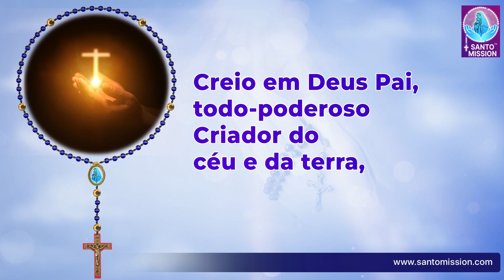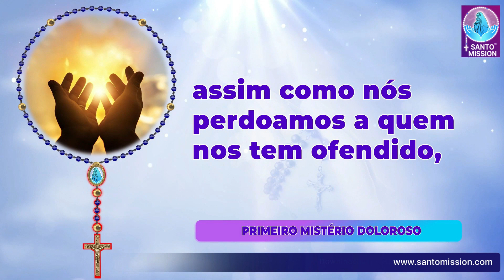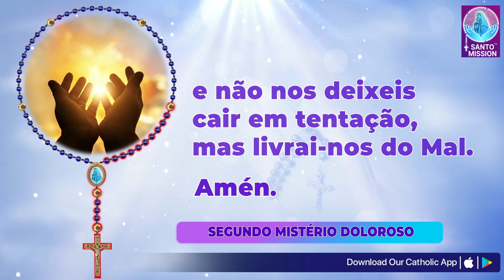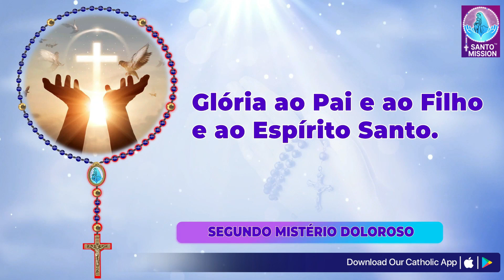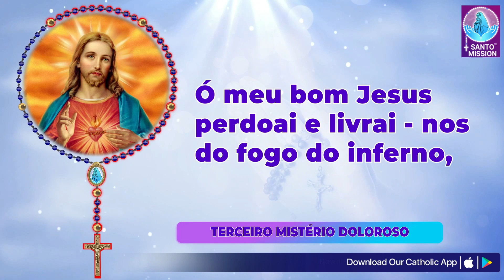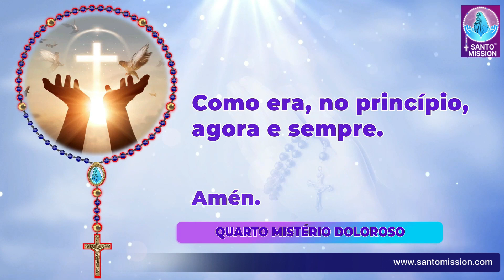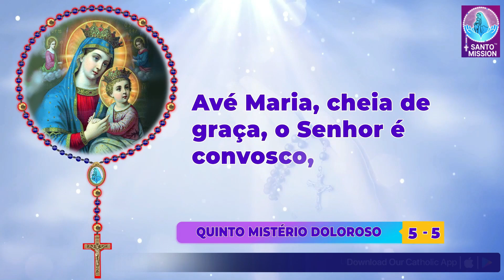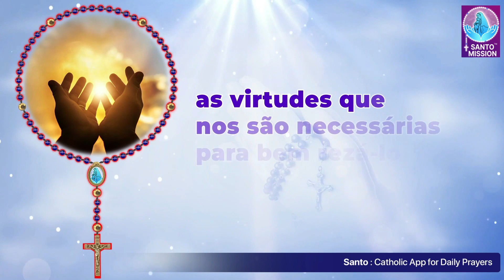Santo Rosário🙏🏻Terça-feira🙏🏻April 30, 2024🙏🏻Mistérios Dolorosos do Santo Rosário🙏🏻Portuguese Rosary